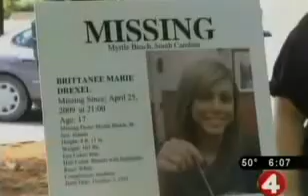Large scale search planned for missing NY teen Brittanee Drexel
Large-scale search for
Rochester teen

National Organization to help in
search

Updated: Monday, 31 Aug 2009, 7:44 AM EDT
Published : Monday, 31 Aug 2009, 7:44 AM EDT

ROCHESTER, N.Y. (WIVB) - A national organization is helping the family of a missing Rochester teen pick up the search, months after she disappeared in South Carolina.

Brittanee Drexel, 17, went missing from Myrtle beach on Spring Break back in April.

Investigators followed several leads in the initial search and even identified a person of interest, but never arrested anyone.

This weekend, the CUE Center for Missing Persons featured Drexel on their Missing Persons' road tour.

"If I can get her on the media any time, just to keep her name and face out there, that"s what I need to do. I am not the kind of Mother that's just going to sit around," said Bittanee's mother, Dawn Drexel.

"We will be planning in the Fall, a large-scale search, and I don't want to disclose the area, but we will bring in multiple teams and quite a few hundred people to conduct the search effort," said Monica Cason, of CUE Center for Missing Persons.

CUE officials say these events help them solve at least one case every year.